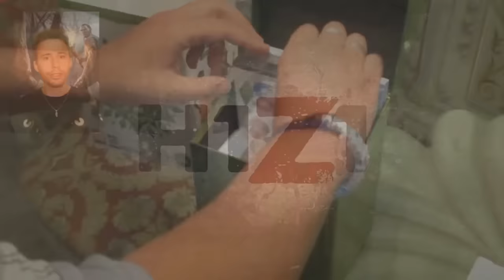The Sims 4 - Fiki Fiki / Sesso! Love Story! GirlGamer!- Gameplay ITA Walkthrough #05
Gruppo Ufficiale Telegram: Contattatemi in privato per il link!

I Nostri Regali consistono in Key Promozionali da riscattare su Steam e piccoli Gadget creati dallo staff di Addicted 2 Games!

Descrizione:

Personalizza il tuo cortile

Regala ai tuoi Sims un cortile dove possano davvero svagarsi con The Sims™ 4 Divertimento in Cortile Stuff! Introduci divertenti scivoli acquatici da giardino e oggetti nuovi e colorati. Mettiti qualcosa di un po' più comodo e ricorda di fare abbondanti scorte di limonata!

CARATTERISTICHE PRINCIPALI

Scivola nel divertimento. Lascia che i tuoi Sims si rinfreschino e si esibiscano sui due nuovi scivoli acquatici da giardino. Esegui una varietà di numeri per il pubblico come scivolare attraverso le fauci di uno squalo, poi aggiungi un po' di sapone: tutto è più bello con le bolle!

Personalizza le decorazioni per esterni. Dai il tuo tocco inconfondibile con luci decorative e magari una serie di piante in vaso. Regala ai tuoi Sims e ai loro ospiti un posto fantastico dove passare il tempo con mobili da patio multicolori. E non dimenticare una serie ipnotica di sonagli a vento o una mangiatoia per uccelli per completare l'intimo rifugio dei tuoi Sims!

Indossa dei comodi abiti casual. È senza dubbio il momento di godersi qualche nuovo abito divertente. I tuoi Sims potranno davvero rilassarsi con adorabili pettinature, perfette per sorseggiare un tè freddo!

Sei uno sviluppatore emergente o vuoi proporci il tuo videogioco?

Noi trattiamo Gameplay in 1080p 60fps, Let's Play, First Look, Unboxing, Walkthrough, Recensioni, Live, Talking About, Anteprime (Recensione, Anteprima), News e tanto altro!

Non saremo Favij , Cicciogamer89, Quei Due Sul Server, Queltaleale, Giosepthegamer, capobastone, Pewdiepie, St3pNy, SurreaIPower, j0k3ROfficialTube, Bstaaard, Gabby16bit, MikeShowSha, GaBBoDSQ, Yotobi, Playerinside, o anima ma speriamo di farvi divertire lo stesso, a modo nostro :)